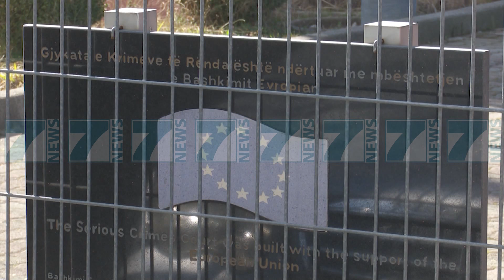FREDI BEJLERI MERRET NE PYETJE PER MASAKREN E PESHKEPISE - News, Lajme - Kanali 7